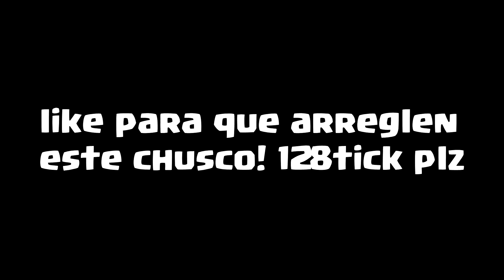GRACIAS CSGO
● Música ESTO TENIA QUE ESTAR EN EL CANAL.